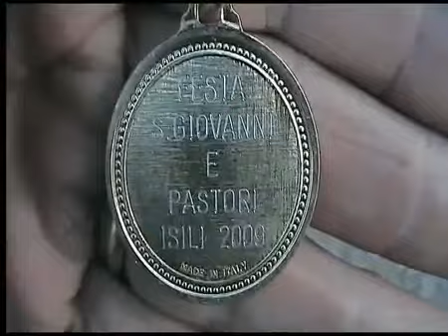Isili, Festa San Giovanni 2011.wmv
processione per le vie del paese con la partecipazionedei cavalieri e gruppi folkloristici della sardegna 118 cavalli.

processione per le vie del paese con la partecipazione dei cavalieri e i gruppi folkloristici della sardegna.

grazie della bellissima festa.

processione per le vie del paese con la partecipazione dei cavalieri e i gruppi folkloristici della zona.